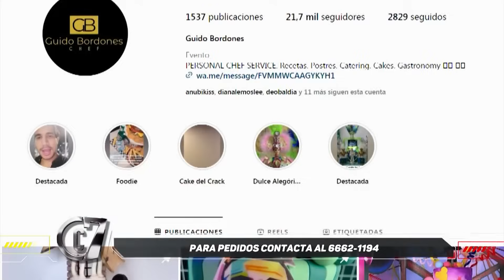PROGRAMA 24 - CALLE 7 PANAMÁ - TEMPORADA 20 - 16 DE NOVIEMBRE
telemetro 👉 Noticias, novelas y entretenimientos 📺👨‍💻 ¿Quieres ver más videos de Telemetro? Instagram Twitter TikTok